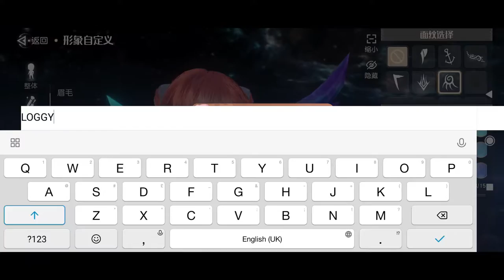LAND OF DREAMS - MMORPG by ARCHOSAUR (available to download)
this game is still in chinese language,
wechat or QQ account required.